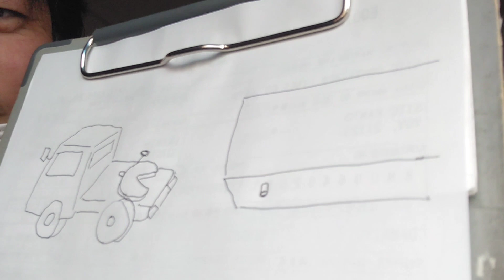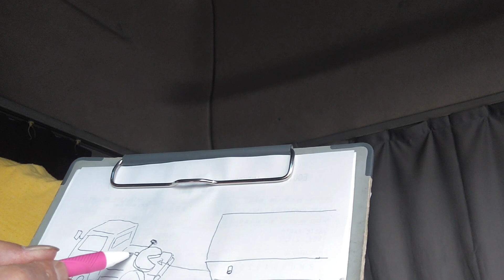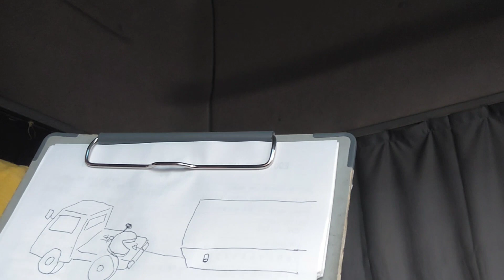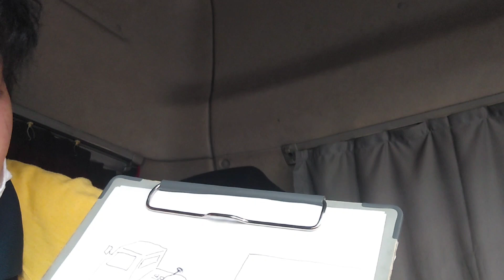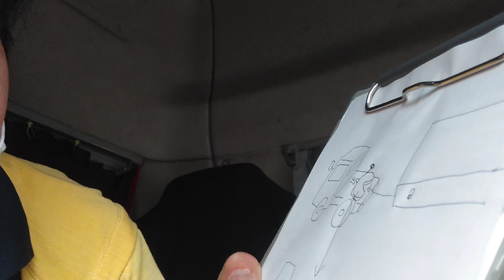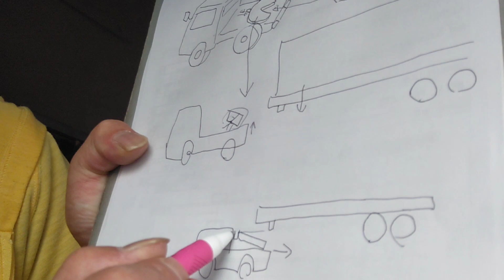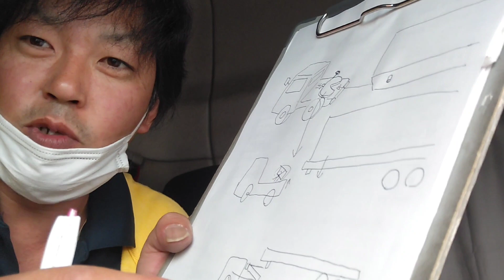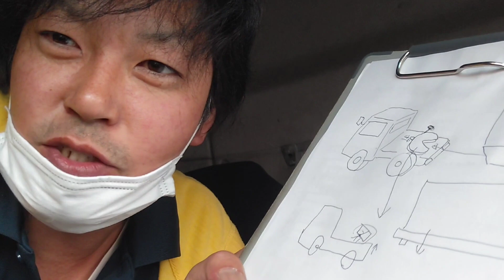トレーラー特有の事故事例と恐怖のヒヤリハット⁉️小さな気の緩みが大事故に😱😱😱いや～珍しく為になる話かなー✋😂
ちょっとの油断や確認不足が思わぬ大事故に発展することもあるので😱😱😱

改めてトラックドライバーの皆さん、自家用車の皆さん、自転車歩行者の皆さんご安全に‼️

そして勝手にドーガ内で紹介したやつ貼るねー✋😂✨

ファンキーさん家のユメさんのドーガ✨

※この事故にて亡くなられた運転手さん、謹んでお悔やみ申し上げます。

てぃーちゃんねるさんのドーガ✨

ローソンのコピー機でプリントできるステッカー(シール)できたよー✨
このユーザー番号とかいうのでやってねー😂👍✨(6月17日17時まで)明日までだよー✨
もう一回更新したら明日以降にまた新しいユーザー番号貼るからねー✨

四角いやつ✨
39RNC28TW5

丸いやつ✨
FCRK2YHNR5

注意⚠️最後の選択でフチありを選んでねー😂👍✨